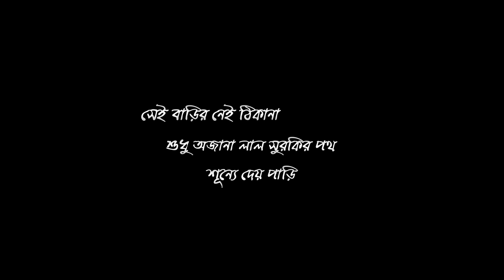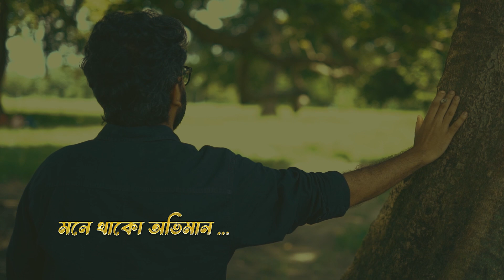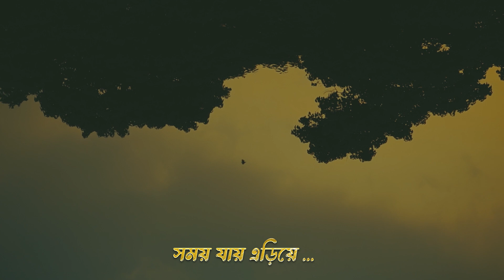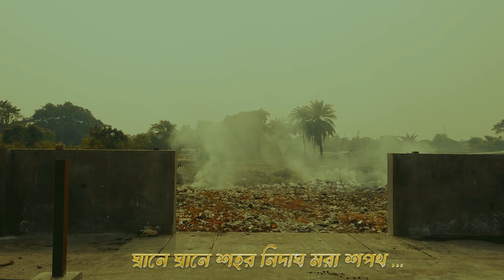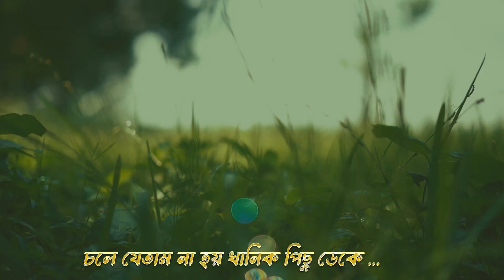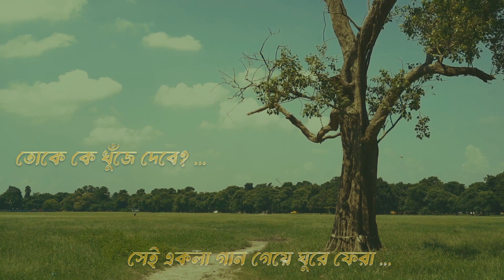ইতি শহর ।। ITI SOHOR || TUHINANGSHU || MUSIC VIDEO || CHITRO NATTO PRODUCTION || TRIBUTE TO BAPI DA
Direction : Tuhinangshu
cinematography : Phoenix Soumo
Lyrics : Tuhinangshu
Music & Arrangement : Hiranmoy Roy
Vocal: Soumya Sarkar
Dance: Laavanya Ghosh
Cast: Sagarika Mukhopadhyay , Pratyay  Chaudhury, Sauritra Chaudhury
bts: Swadesh Biswas